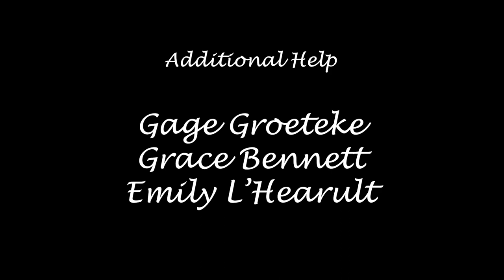Frame of Nature (Short Film)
'Frame of Nature' is a short film I made with my friends in the span of 12 hours for an online film course.

Directed & Edited by Cody Wheeler
Nicholas Raigosa as The Boy
Additional Help: Gage Groeteke, Grace Bennett, Emily L'Herault

Musical Credits:
Sherrill - Mac DeMarco
We'll Let You Know - Morrissey